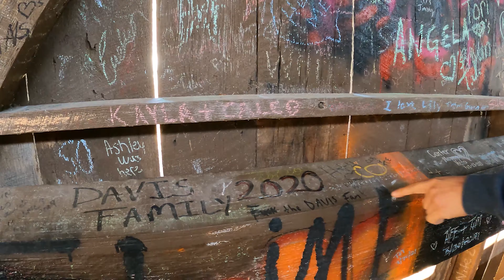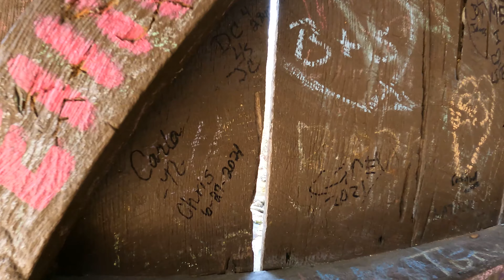Exploring Pisgah Covered Bridge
On this adventure we journey to Asheboro NC to explore the Pisgah Covered Bridge. On this adventure with me is my good friend Luis. This bridge is one of two remaining original covered bridges in the state of North Carolina. We will be visiting the other covered bridge soon and hope to get some drone footage.